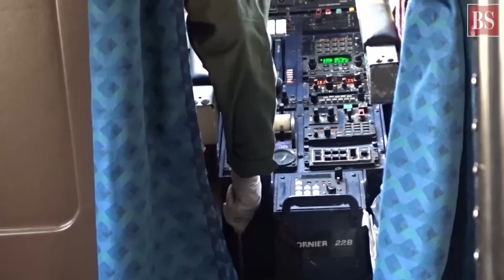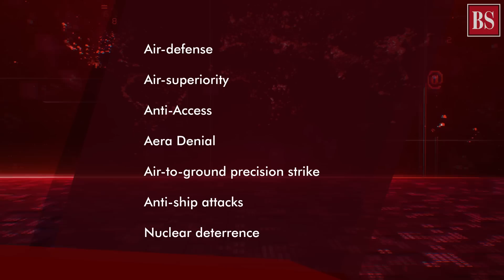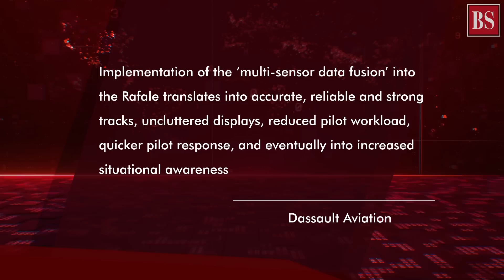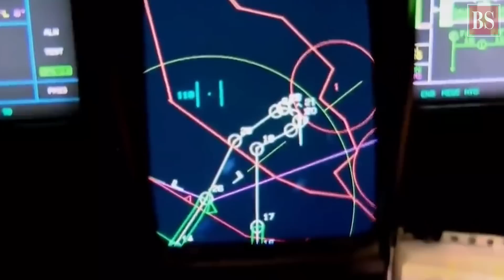Everything you need to know about IAF’s Rafale fighter jets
Rafale jets soared high in the Delhi sky when they made their debut in the Republic Day flypast this year. Let’s answer all your questions about the 36 French-made fighter jets of the Indian Airforce